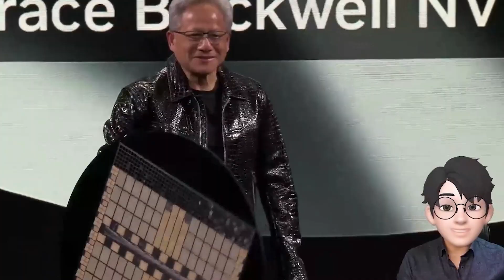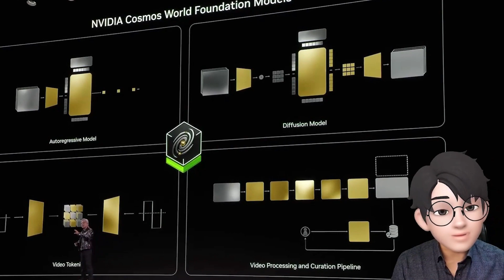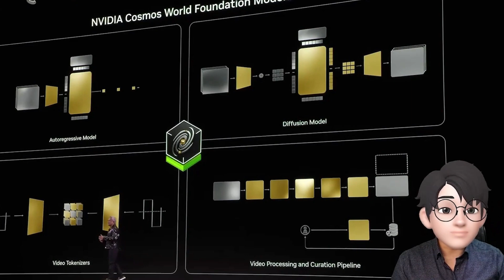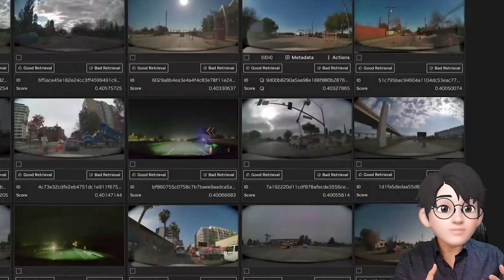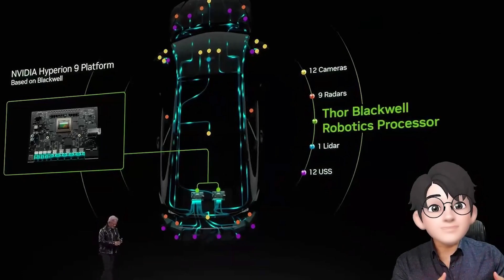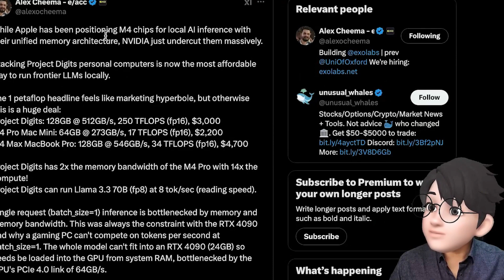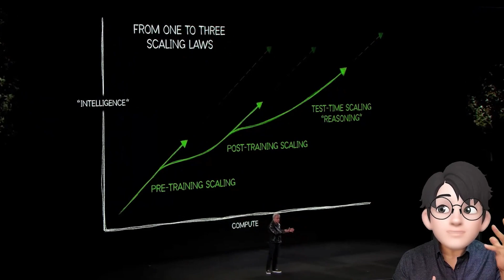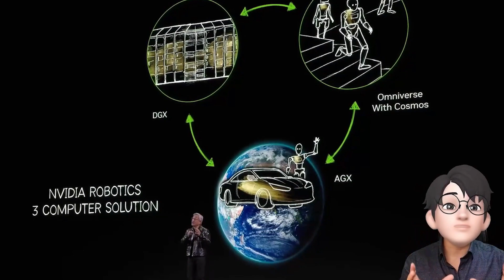The Competitor is Tesla! NVIDIA Reborn an AI Platform Company | Real Meaning of the CES 2025 Keynote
At CES 2025, NVIDIA revealed its ambition to become the ruler of the AI era. CEO Jensen Huang unveiled a host of innovative technologies during his two-hour keynote, including AI supercomputers, robotic platforms, and next-generation GPUs. From autonomous driving to robotics and supercomputing, NVIDIA’s influence seems to reach everywhere. In particular, with Tesla in mind, Huang hinted at the fierce competition for dominance in the AI age. Equipped with both hardware and software platforms, and a diverse processor lineup ranging from edge devices to servers, NVIDIA showcased its vision as an AI platform company, presenting projects like the world model "Cosmos," which mirrors reality, and the robot platform Issac GROOT for leading humanoid companies like Boston Dynamics and Figure AI. Just as Microsoft and Intel led the PC era, Google and Apple dominated the mobile era, and AWS, Microsoft, and Google shaped the cloud era, Meta (formerly Facebook) became the go-to SNS platform, NVIDIA is ready to lead in everything AI. This video delves into the key highlights of NVIDIA's CES 2025 keynote and explores its deeper implications.

Edited by wlsdl